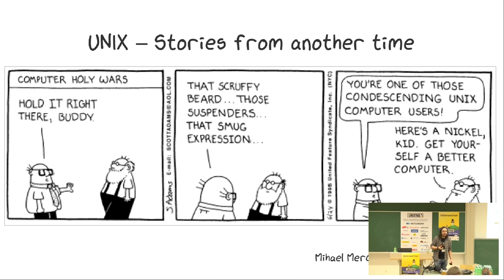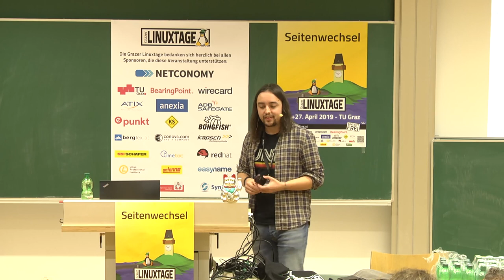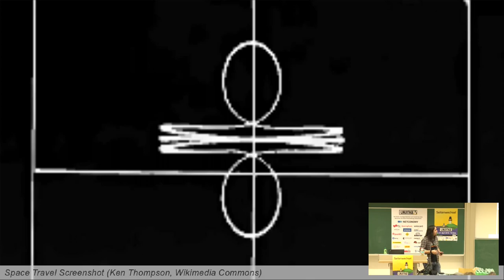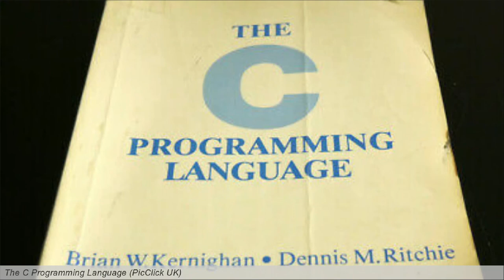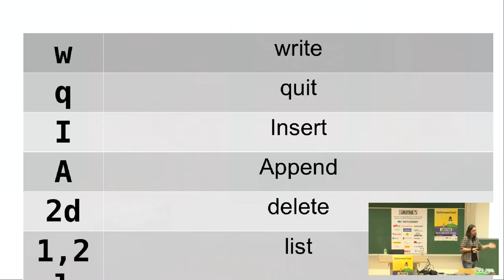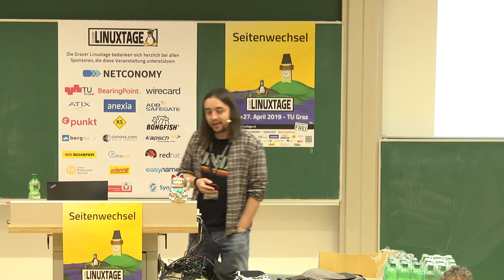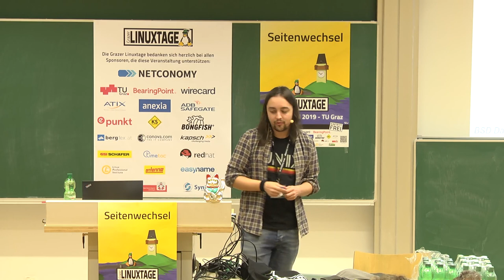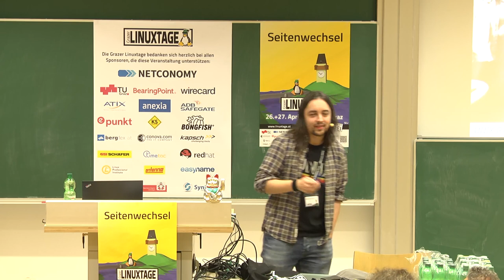Grazer Linuxtage 2019 - UNIX - Stories from another time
Have you ever wondered how everything started? What was before Linux? Where did vim come from and what does grep mean? This talk is about the people behind the most astonishing ideas and tools in the history of computer science, and about a game, a game that changed everything...

The talk is composed of a collection of stories that I have stumbled across in recent years. Together they tell about the research in the 70/80s at Bell Labs. About the origin of UNIX and how it led to the birth of Linux. The timeline from the mid 1960s (the MULTICS Project) to the early 1990s (creation of Linux) will be covered. But most of all, the talk will be about the people who were part of this great achievement.

Mihael Mercvajler